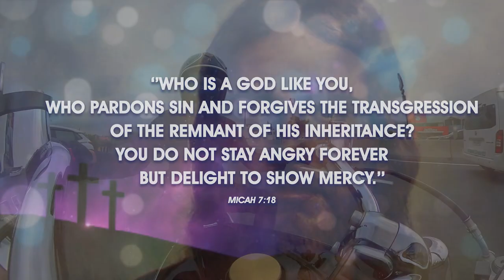20 MILLION RIN BA ANG BMW R18 KINGSTON CUSTOM? | Kuya Kim Atienza Vlog 47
Sa lahat ng naghihintay sa pagbabalik ni Emil Banno, andito na ulit siya with his BMW R18 KINGSTON CUSTOM! Umabot din kaya ito sa 20 Million Pesos?

Isa ito sa 18 BMW R18 bikes na meron sa buong mundo! Wow! Talagang mapapalingon ka pag nakita mo to sa kalsada!